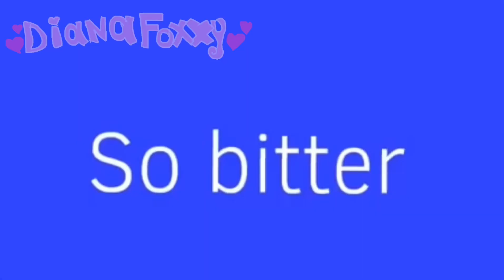So bitter meme Roblox oc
Ft
Electric foxy Damon (my oc)
Forest kitty Eva (my oc) (redesign)